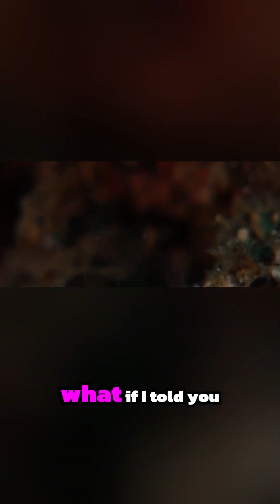A tiny sea creature that shines like a jewel… then disappears.✨ Meet the Sea Sapphire.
What if I told you there’s a sea creature that can vanish and glow like a living gem?
Meet the Sea Sapphire – a microscopic marvel of biology and light.

📽️ Footage from: National Geographic, Shimode's Lab, MMCER, YNU and more